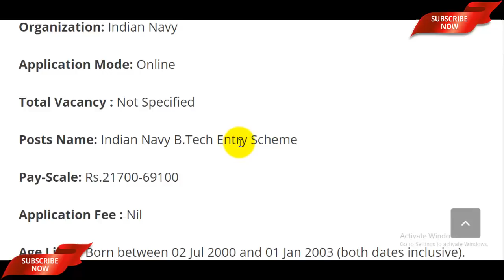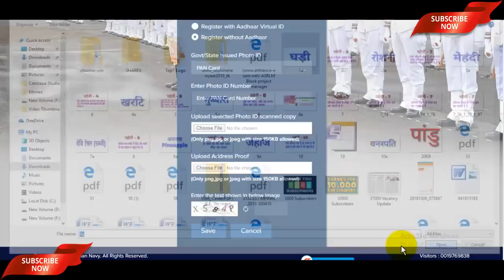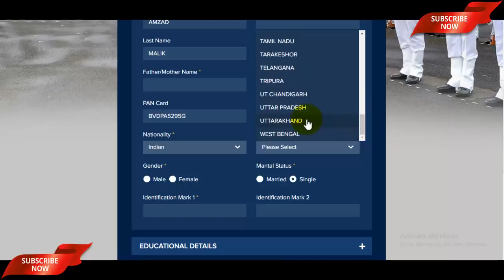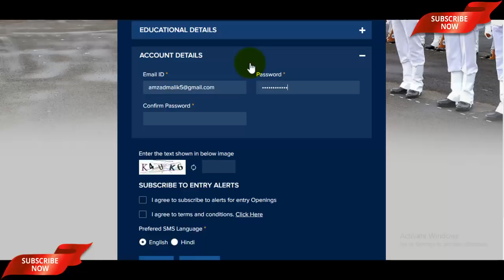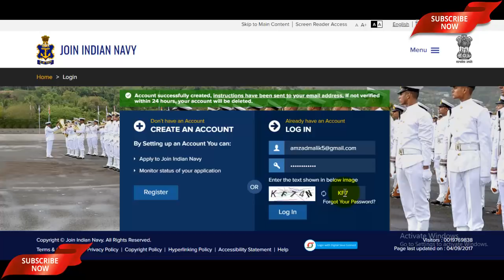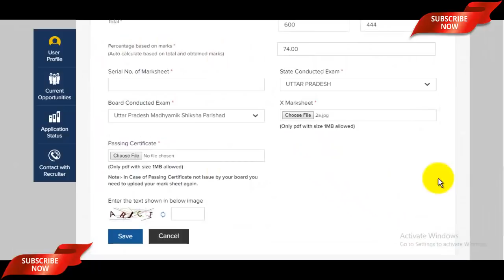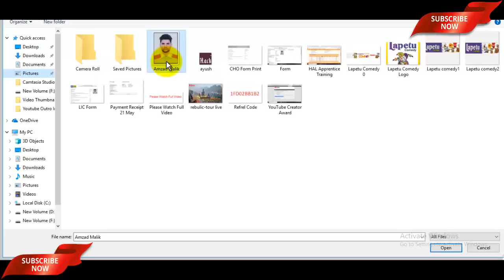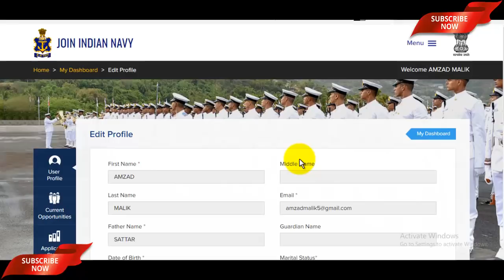Join Indian Navy 10+2 B.Tech Entry Online Form 2019 | Indian Navy B.Tech Entry Scheme 2019 Form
The online form of Join Indian Navy 10+2 B.Tech Entry has opened today, 31 May 2019 and the last date to apply is 17 June 2019. This Join Indian Navy 10+2 B.Tech Entry Scheme invites unmarried candidates who have passed 12th and scored 70% marks in aggregate in Physics, Chemistry, and Mathematics. Applicants must have appeared in IIT JEE Mains 2019 asteh shortlisting of applications will be done on the basis of All India Rank in IIT JEE Main 2019 scores.

Important Dates Have a Look -
Navy 10+2 B.Tech Entry Registration Date: 31/05/2019
Navy 10+2 B.Tech Entry Closing Date: 17/06/2019
Navy 10+2 B.Tech Entry SSB Dates: From August to October 2019
Navy 10+2 B.Tech Entry Merit List: December 2019
Navy 10+2 B.Tech Entry Training starts: January 2020